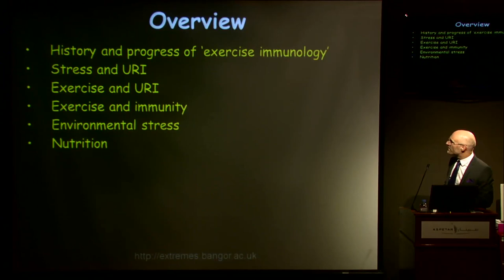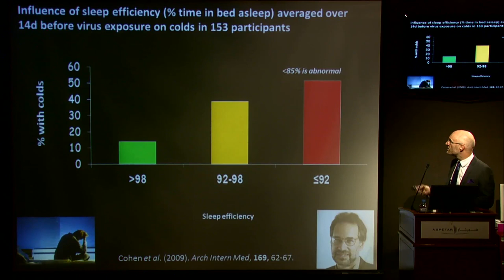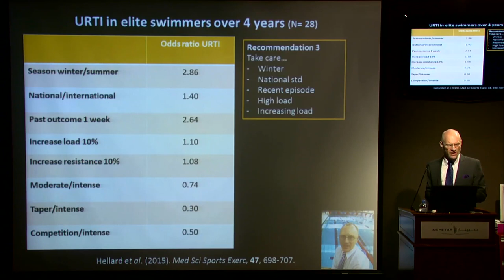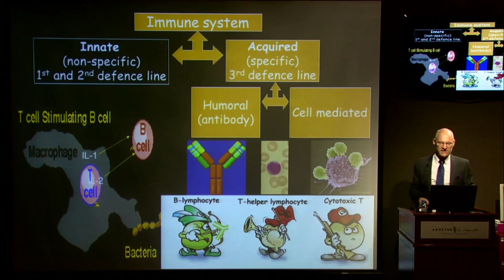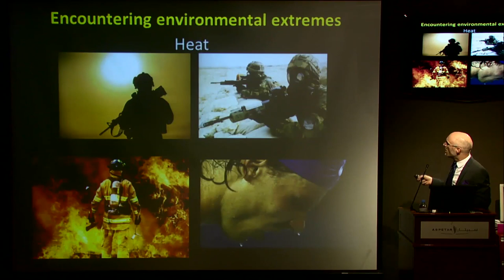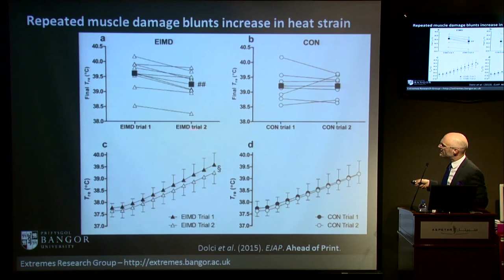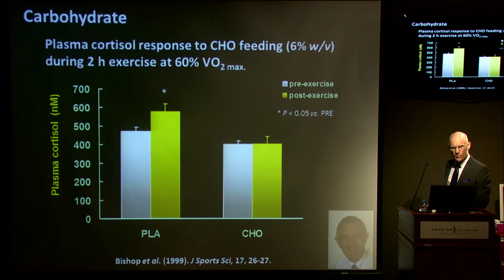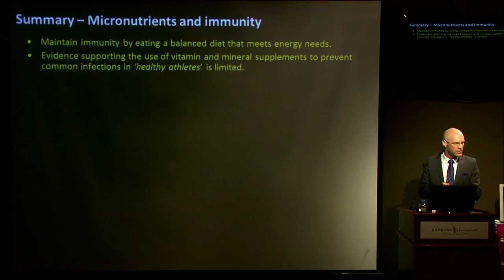New advances on the effects of training, environmental stress, hydration and diet on immune function